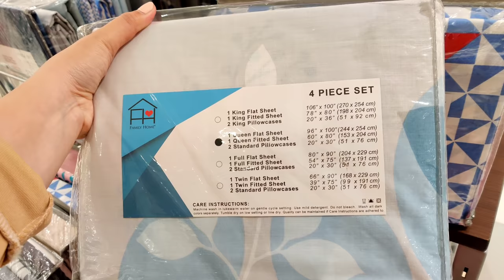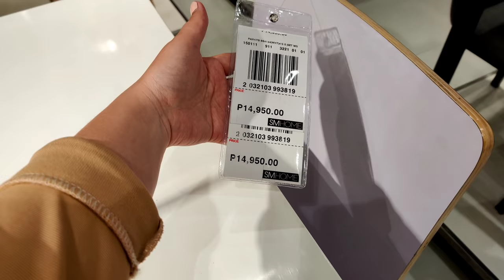MALL SALE BUY1TAKE1! Shopping with a Beagle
1. NoSkipAds - Kindly please watch atleast 1 video advertisement